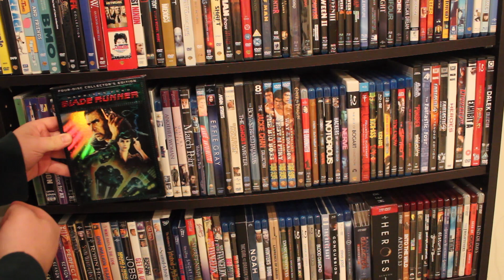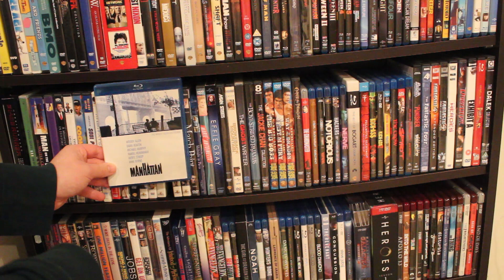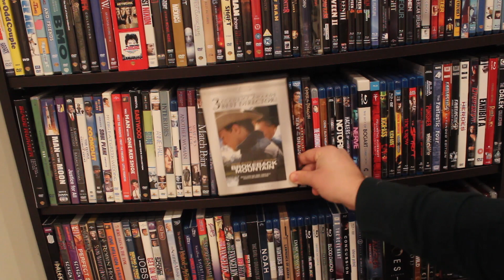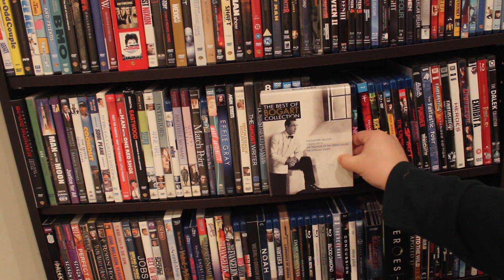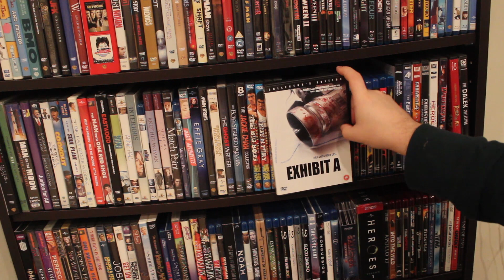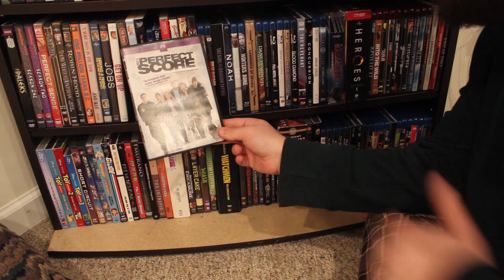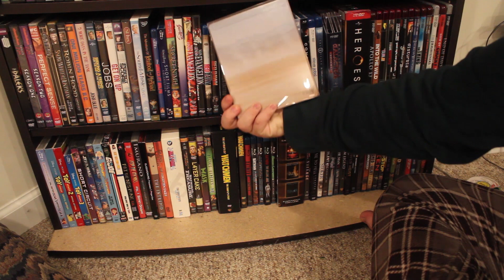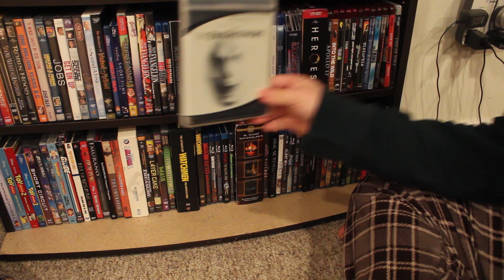Collection Overview 2018 (Part 8)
The last few videos will be uploaded either today or tomorrow, I hope you enjoy this video. Cause it will be one of the last times I do an overview this indepth.